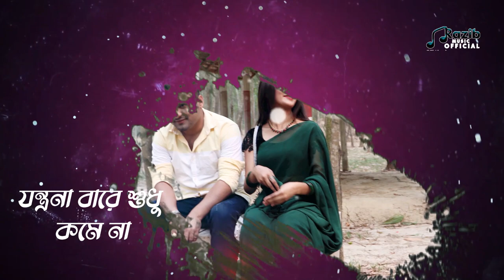R Koto Jalabi_Razib Khan_Bangla New Sad Song 2023_Tiktok Viral Song_RAJIB KHAN 55_11